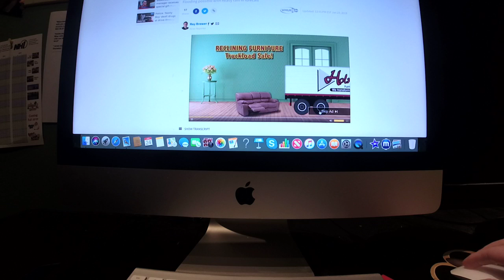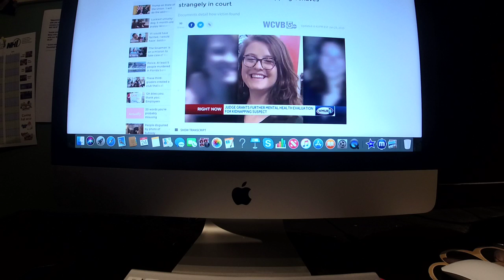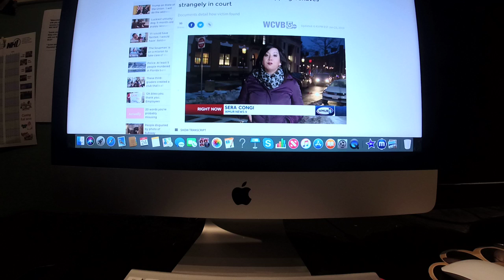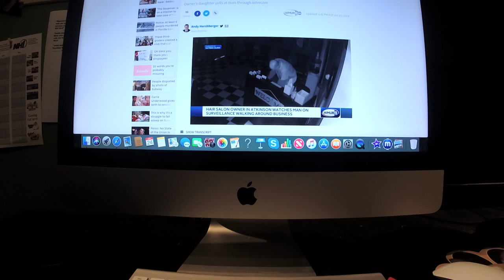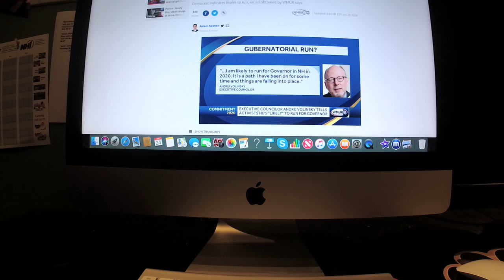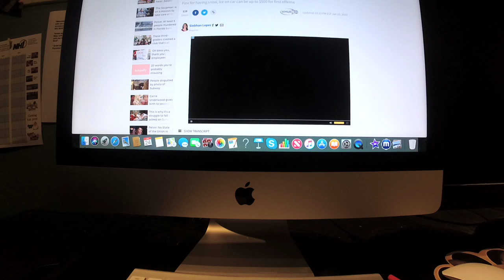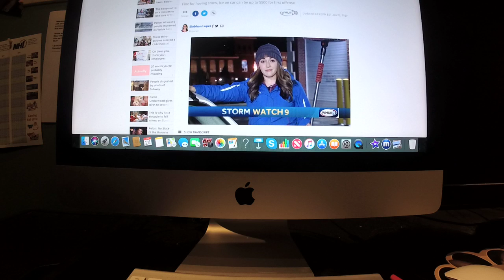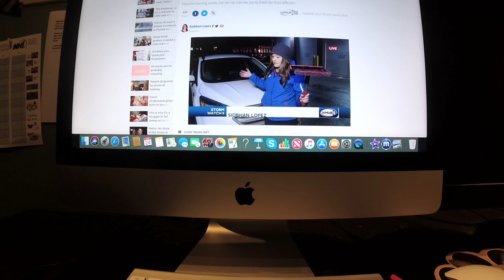The Riley King Newscast